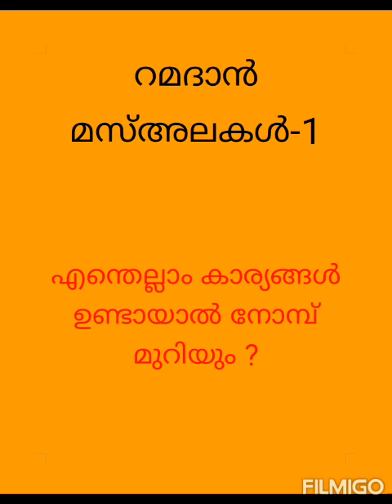നോമ്പ് എന്തെല്ലാം കാര്യങ്ങൾ കൊണ്ടാണ് മുറിയുക ?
റമദാൻ  മസ്അലകൾ - 01